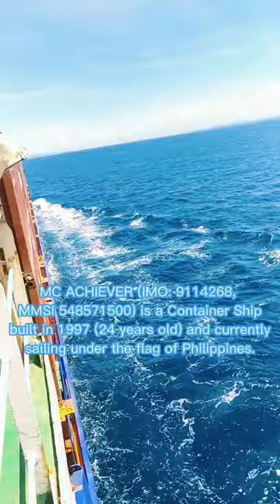Loaded Container Ship | Steaming to Manila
Marino Vlog